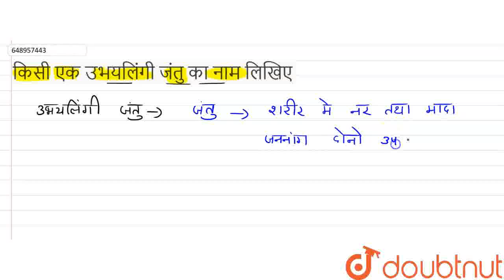किसी एक उभयलिंगी जंतु का नाम लिखिए | CLASS 10 | ANNUAL EXAMINATION (2018) | BIOLOGY | Doubtnut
किसी एक उभयलिंगी जंतु का नाम लिखिए
Class: 10
Subject: BIOLOGY
Chapter: ANNUAL EXAMINATION (2018)
Board:Jharkhand Board

👉 Have Any Query? Ask Us.